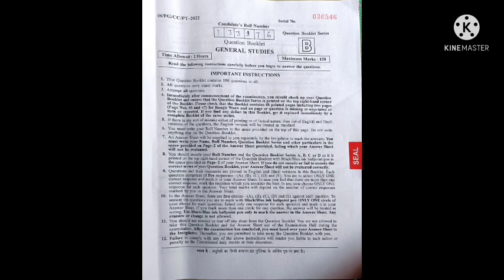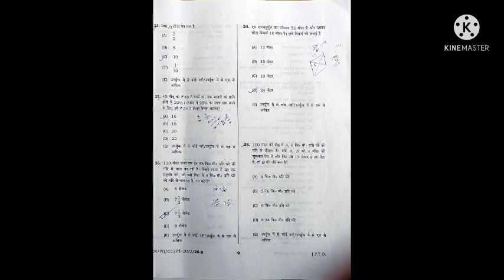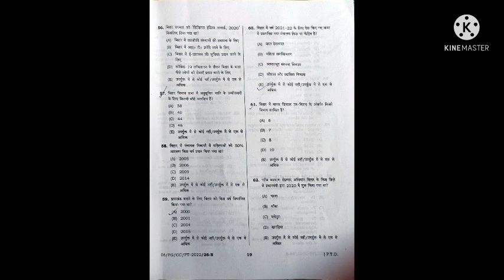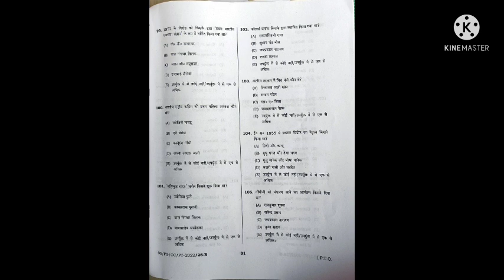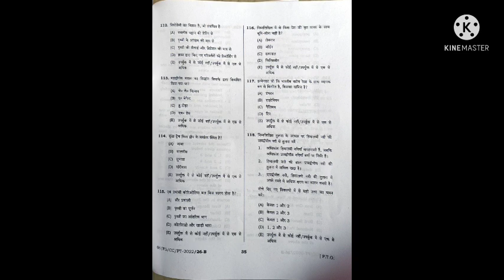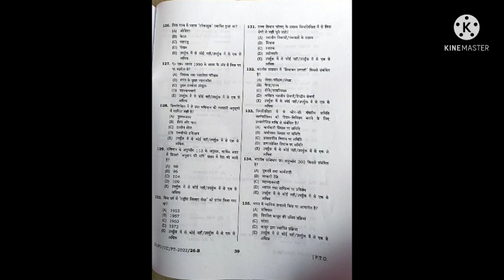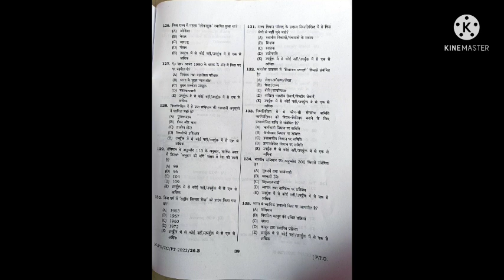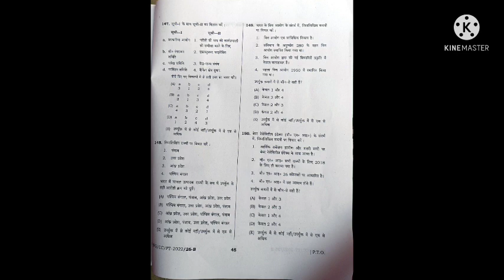BPSC paper। 67th bpsc paper। 8 may BPSC paper question। 67th bpsc paper question। 67th_bpsc_paper।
67th BPSC paper question answer।